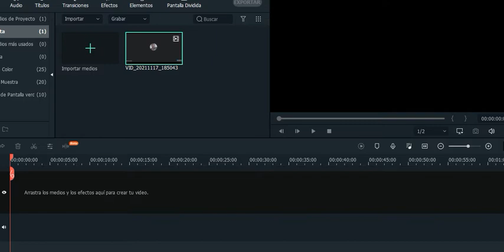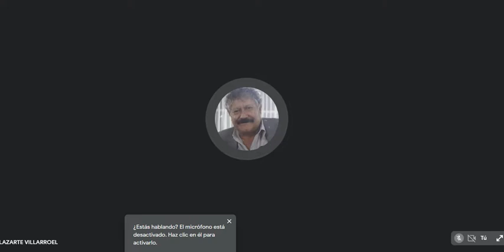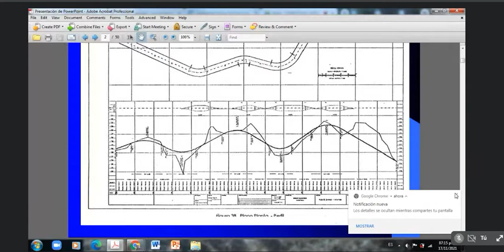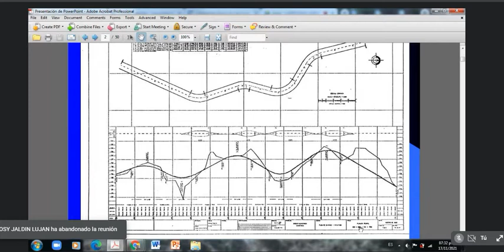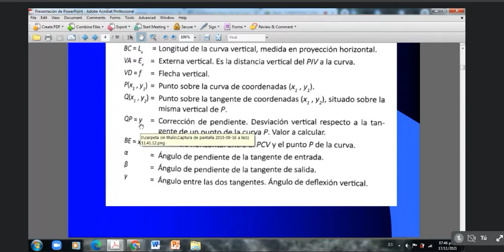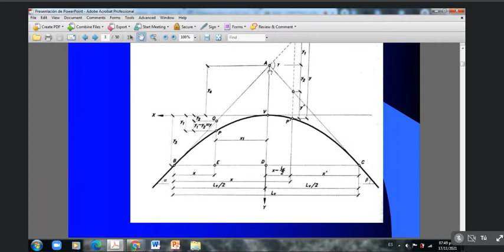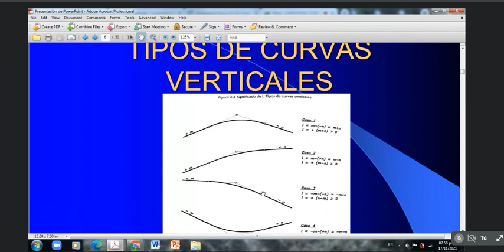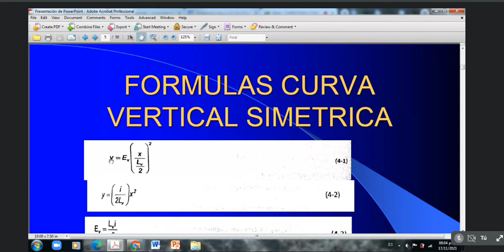CLASE 20 - CAP 4 : DISEÑO GEOMETRICO VERTICAL